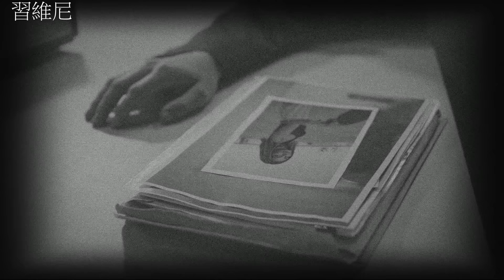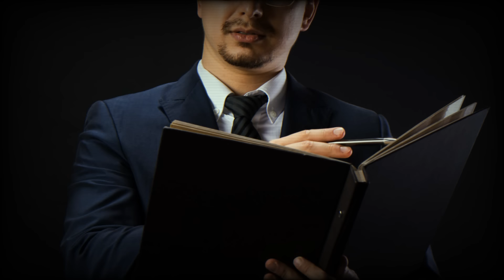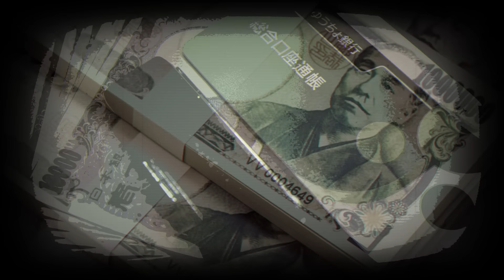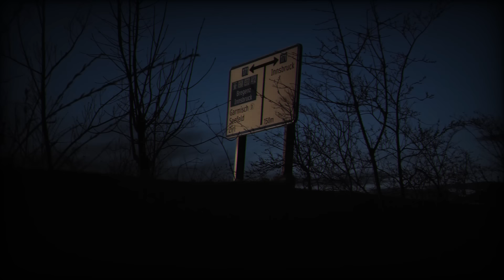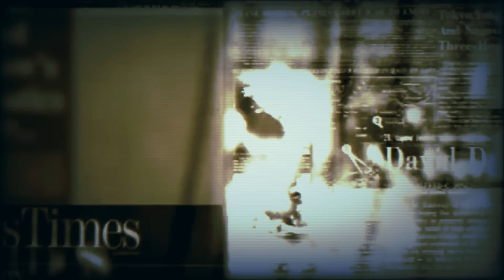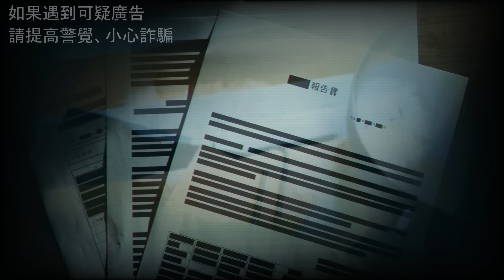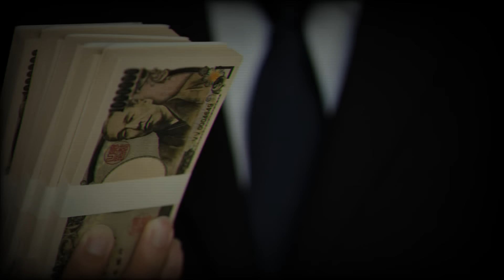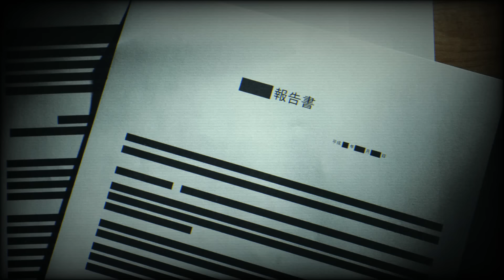6則調查工作遇到的可怕怪談鬼故事 | 怪談先生-睡前恐怖故事 Mr.Kaidan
通常事情的發生是由多種因素組成的。當你開始深入調查這些原因，跟隨線索尋找真相時，你可能會發現那些看似正常的事件背後有一些不可思議的超自然現象存在。透過揭開這些事件背後的神秘面紗，你可能會發現其中隱藏著一些令人毛骨悚然的恐怖秘密。睡前這6則調查工作中遇到的恐怖怪談鬼故事，希望你會喜歡，晚安。需要字幕的請開CC字幕。

我會等收集一定數目的網友故事後才開始製作。

開場 - 00:00 - 六則調查工作中遇到可怕的怪談鬼故事
故事1 - 00:08 - 怪談故事 - 充氣娃娃
故事2 - 05:10 - 怪談故事 - 惡意
故事3 - 10:20 - 怪談故事 - 消失的跟蹤狂
故事4 - 18:29 - 鬼故事 - 調查廢棄飯店
故事5 - 25:18 - 恐怖故事 - 小屋的兇手
故事6 - 33:12 - 鬼故事 - 離奇的外遇

影片只在youtube上傳更新
臉書有開粉專但沒經營